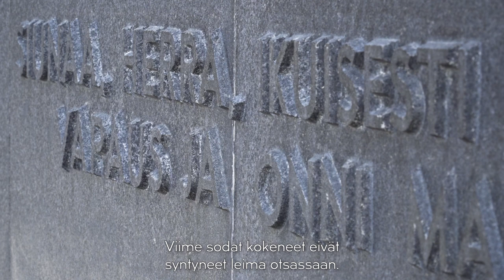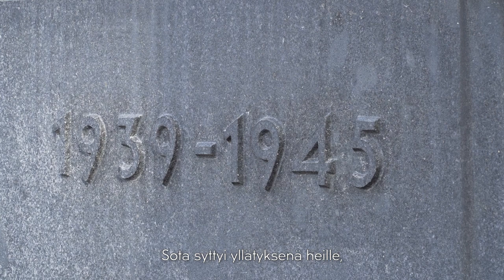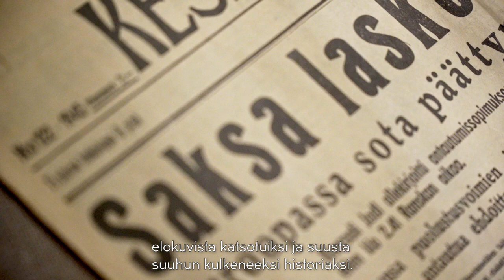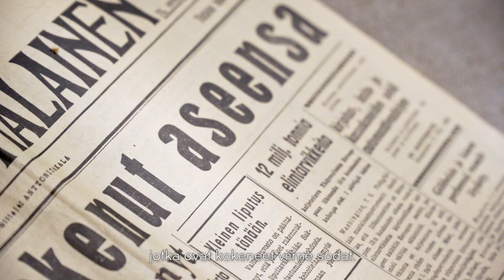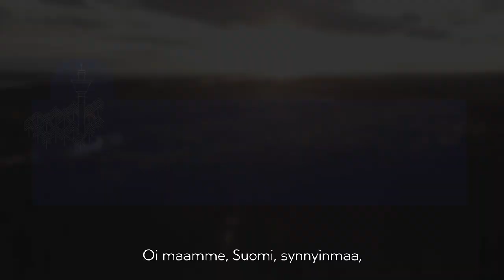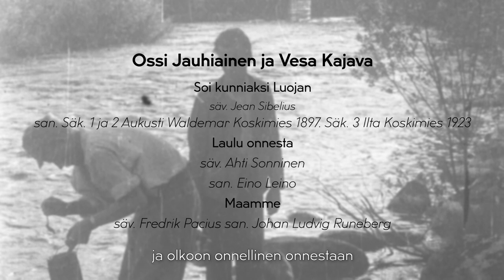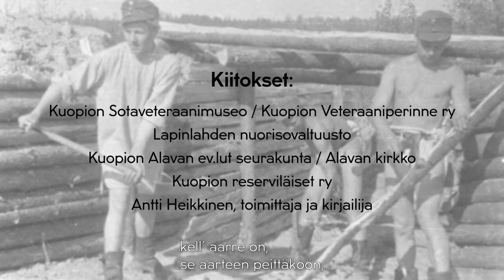Kansallinen veteraanipäivä Pohjois-Savossa - 27.4.2022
Kansallista veteraanipäivää juhlistetaan tänä vuonna Pohjois-Savossa verkkotallenteen välityksellä.

Tallenteella musiikkia esittävät Ossi Jauhiainen, Vesa Kajava, Rajalan koulun 3. ja 6. musiikkiluokkalaiset ja Kuopion Sotaveteraanien perinnekuoro/ Puijon Laulu. Juhlapuhujana on kansanedustaja, kirjailija ja poliisi Marko Kilpi. Kuopion kaupungin tervehdyksen tuo kaupunginvaltuuston puheenjohtaja Tuula Väätäinen. Ajankohtainen maailmantilanne nousee puheenvuoroissa esille. Lisäksi kuulemme toimittaja ja kirjailija Antti Heikkisen tekstejä.

Verkkotallenteen tuotannosta vastaa Kuopion kaupunki, Hyvinvoinnin edistämisen palvelualue yhteistyössä Pohjois-Savon kuntien kanssa.

Kansallisen veteraanipäivän pääjuhla järjestetään Lappeenrannassa kutsuvieraille sekä televisioituna tapahtumana. Pääjuhlan teemana on " Maamme versoo uutta". YLE TV1 näyttää tapahtuman suorana klo 14 alkaen ja se on katsottavissa jälkikäteen myös Yle Areenasta. Kuntaliitto ohjeistaa palvelutaloja ja hoitokoteja mahdollistamaan lähetettävien tapahtumien seuraamista veteraanipäivänä. Myös kouluja, oppilaitoksia sekä nuorisojärjestöjä kannustetaan huomioimaan veteraanipäivä tapahtumissaan.